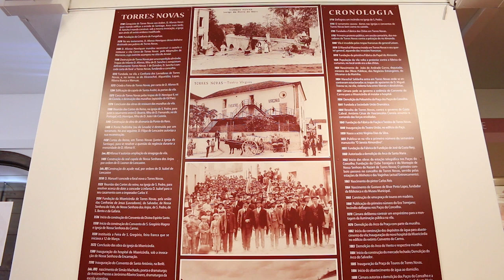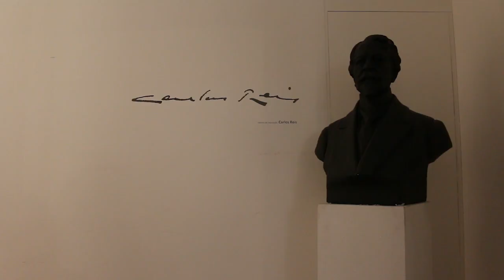Visita Virtual ao Museu Carlos Reis (Piso Entrada)